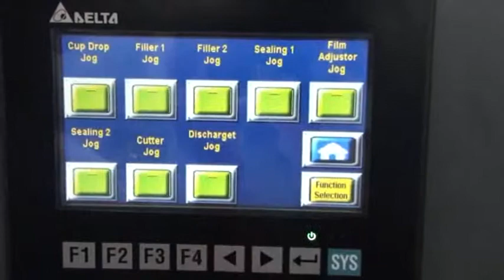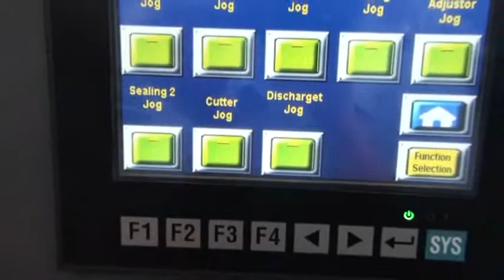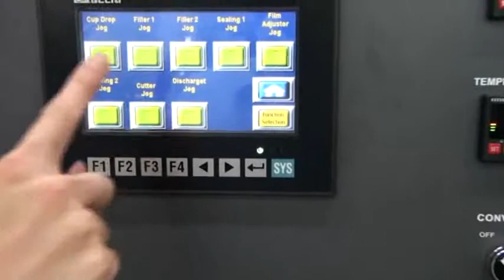ET 66S1 with puncher 1010511